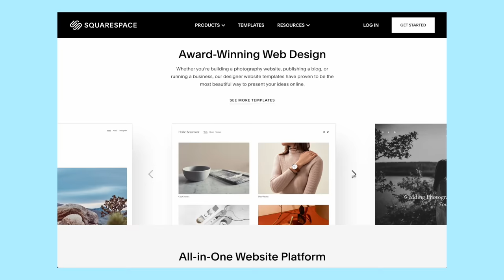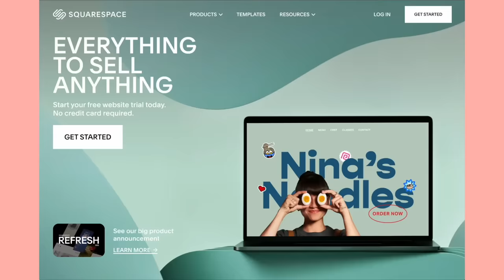Tyra Accidentally Exposes Her Own Show...OOPS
Let's take a look at the photoshoot with Coco Rocha and elimination where Tyra explains what the show is REALLY about...